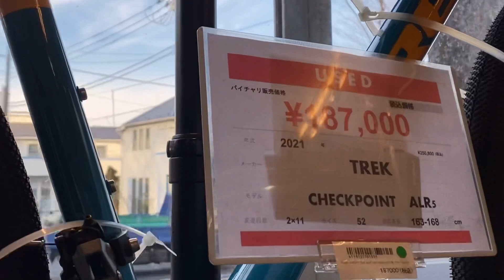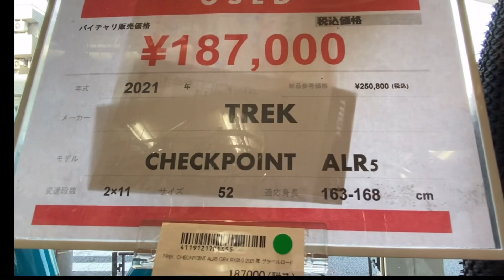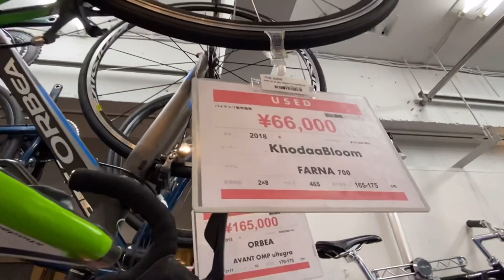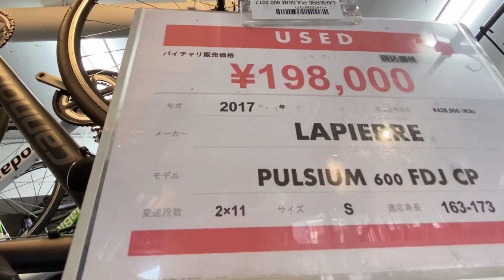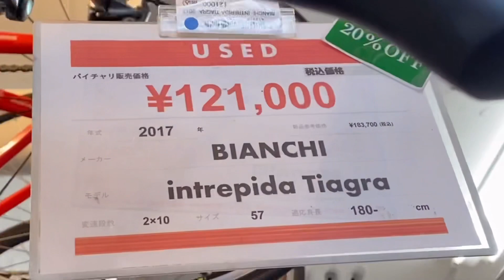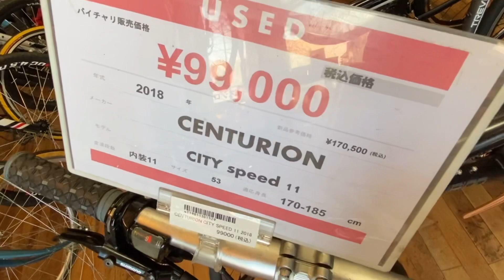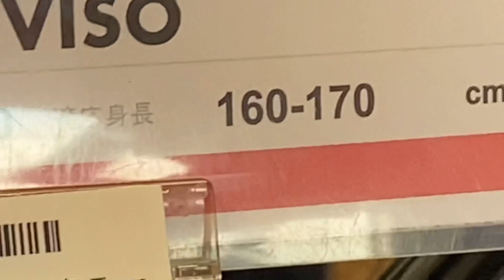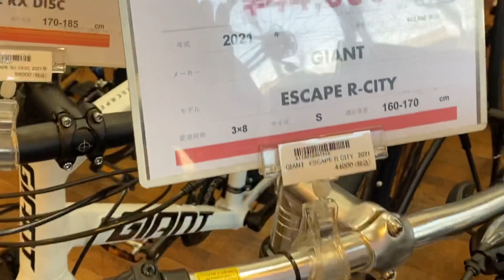BIANCHI & PINARELLO , TREK xe đạp đua đường trường đã qua sử dụng rẻ bất ngờ luôn!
Xe đạp đua thể thao củ giá rẻ bất ngờ thật!